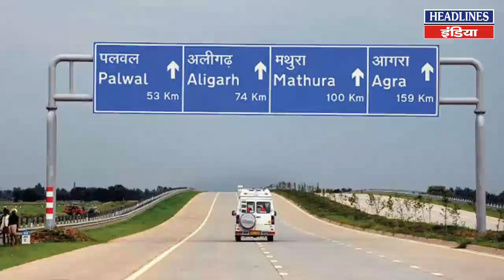Rajnath Singh ने हवाई पट्टी का किया उद्घाटन और बोल दी बड़ी बात | Headlines India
Rajnath Singh ने हवाई पट्टी का किया उद्घाटन और बोल दी बड़ी बात | Watch This Full Video